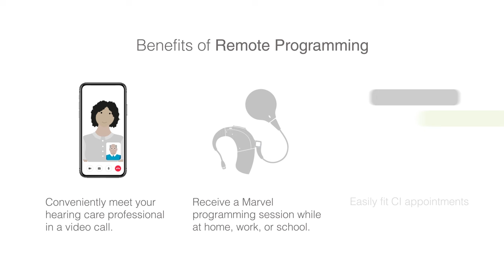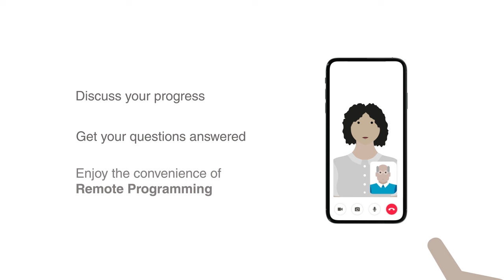Easier CI appointments with Marvel CI - Remote Programming by Advanced Bionics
Get your cochlear implants programmed from the comfort of your own home.

Only AB provides remote cochlear implant programming. Appointments with your audiologist just got so much easier!

Discuss your progress.
Get your questions answered.
Enjoy the convenience of Remote Programming.

Please contact your local AB representative for regulatory approval and availability in your region.

041-N695-02